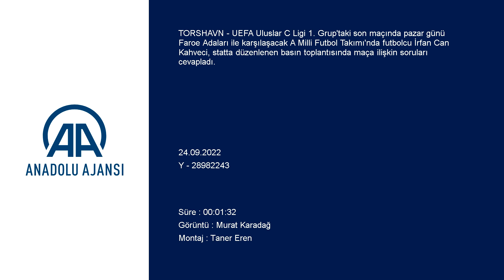Sentetik sahada oynamak dezavantaj yaratacak mı? İrfan Can Kahveci açıkladı...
GÖRÜNTÜ DÖKÜMÜ :

- Türkiye A Milli Futbol Takımı futbolcusu İrfan Can Kahveci'nin konuşması TORSHAVN (AA) - UEFA Uluslar C Ligi 1. Grup'taki son maçında pazar günü Faroe Adaları ile karşılaşacak A Milli Futbol Takımı'nda futbolcu İrfan Can Kahveci, statta düzenlenen basın toplantısında maça ilişkin soruları cevapladı.